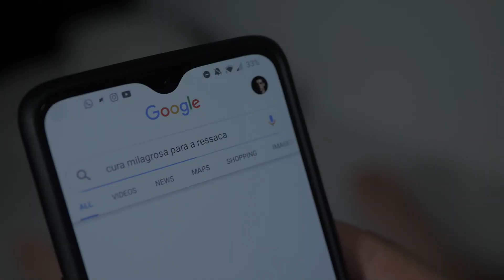Como curar a ressaca - Cheia de gás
A ressaca é como um iô-iô. Vai e volta. A cura milagrosa para a ressaca está aí, à vista. Abre ojolhos.

"Cheia de gás" é uma rubrica do Podcast "Quem bebe por gosto" que filtra snobismo e destila conceitos básicos do universo cervejeiro, com dry-hop humorístico.

Argumento / Produção: Tiago Lopes, Filipa Otero Vaz